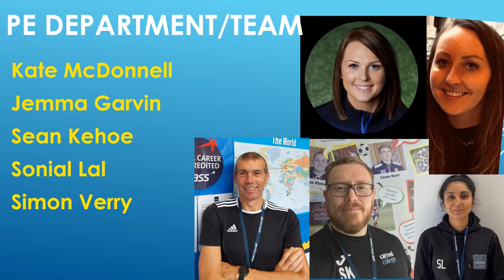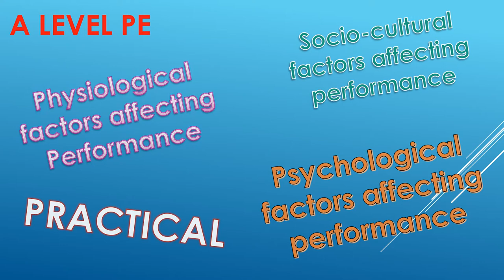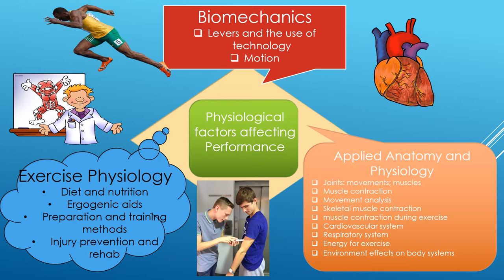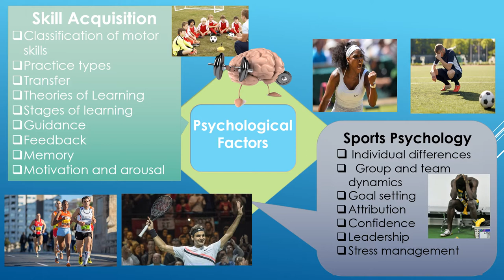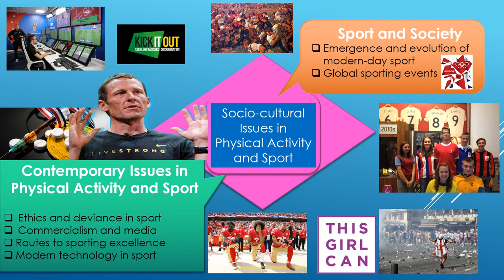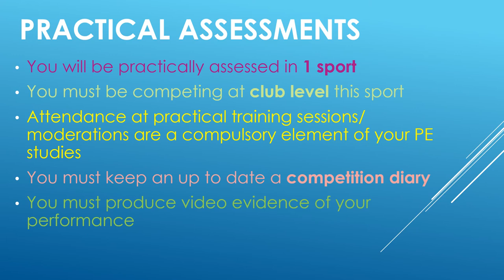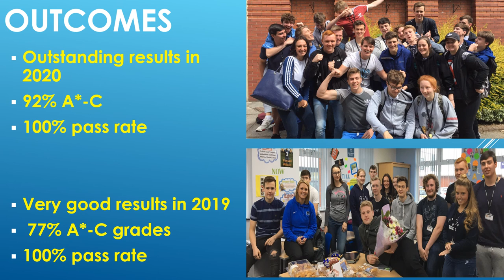A Level Physical Education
This is a brief overview of the A Level Physical Education course at Carmel College, delivered by Head of Department, Kate McDonnell. The video provides information for students looking to enrol in September 2021.

If you would like more information about this course please